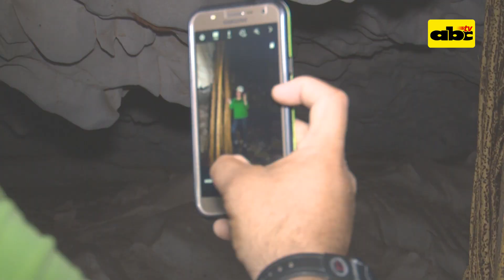Las cavernas de San Lázaro en el departamento de Concepción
El equipo de producción de Ensiestados viajó hasta el primer departamento a 612 km de la capital,  para conocer una de las cavernas de la zona San Lázaro, veamos el informe.